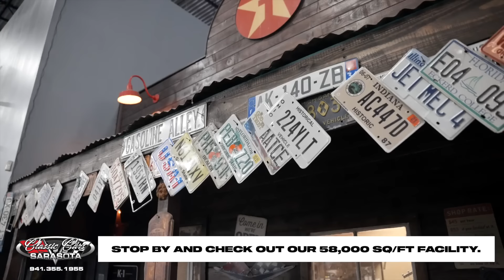Classic Cars of Sarasota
About Classic Cars of Sarasota

CCS is a full service classic automotive dealership, specializing in buying, selling and trading as well as consignments, financing, appraisals and domestic and international shipping. Our 58,000 square foot in door facility is capabile of holding 120+ vehices.  We are located on 301 just north of University Pkwy on the corner of 301 and Tellavest.   CCS is 1.6 miles from SRQ airport and receives approximately 150+ walk-in visitors per day. We offer the full array of high quality investment-grade restorations as well as driver-quality collectible cars from the 1920's to the 1970's and '80s all the way to 2020’s. Classic Cars of Sarasota is number one classic car dealer on Florida's southwest coast and is stocked with rows classics , Corvettes, Mustangs, European models, exotics, muscle cars, late models and originals all available for purchase. We advertise world-wide on numerous platforms.

We offer free pickup anywhere in Florida and our consignment program is the best in the business. Our staff will make your experience easy and stress free. Our state-of-the-art restoration facility makes sure the car you are buying is the best possible it can be with our inspection process before and after the sale. We welcome personal inspections and offer door-to-door shipping and financing on all our cars. Stop in and see what a classic car dealer should be. We are open 6 days a week and take phone calls until 9:00 PM.